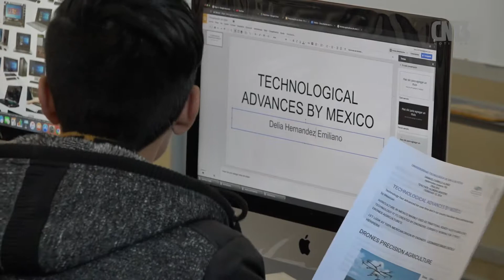Firman convenio de colaboración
Firman convenio de colaboración IPAC y directivos de la Universidad Tecnológica Metropolitana.